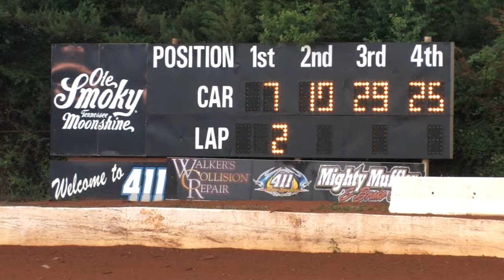411 Motor Speedway | MINI STOCK | May 31, 2014